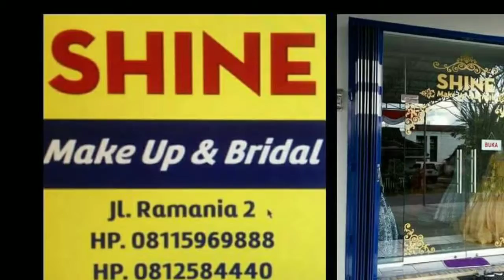SHINE Make Up & Bridal ( Dekorasi Hotel Derawan Indah ) - Berau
17 Juni 2019
Wedding di Hotel Derawan Indah

SHINE Make Up & Bridal
Jl. Ramania 2 Tg. Redeb - Berau